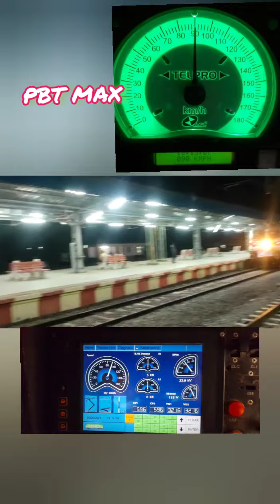Full coverage E Loco speed trial Lakhimpur to bankeyganj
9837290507 video bhej skate hai